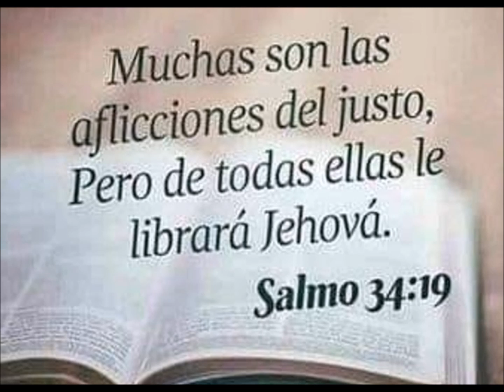SALMOS 34 VERSOS 17 - 18- 19.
17 Claman los justos, y Jehová oye,

Y los libra de todas sus angustias.

18 Cercano está Jehová a los quebrantados de corazón;

Y salva a los contritos de espíritu.

19 Muchas son las aflicciones del justo,

Pero de todas ellas le librará Jehová.